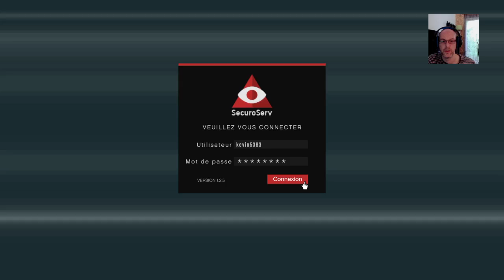Grand Theft Auto V online (PS4) partie 39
Pour m'ajoutez sur Discord: kevin5383#9096